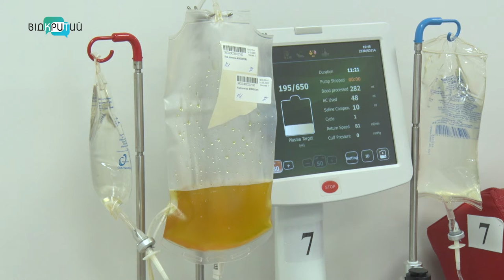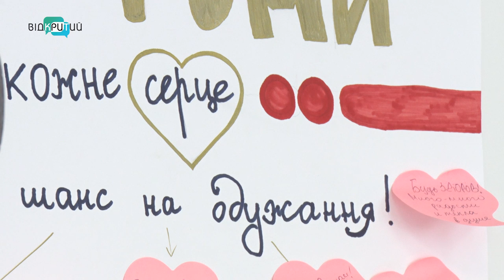У Дніпрі спортсмени поділилися плазмою для обласної дитячої лікарні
«Рятуємо дітей разом». Цими вихідними у Дніпрі пройшла акція для донорів, до якої могли долучитися всі бажаючі. Започаткували акцію обласний плазмоцентр та біговий клуб «StartDnipro». Зібрану плазму передадуть дітям онкогематологічного відділення обласної дитячої лікарні.